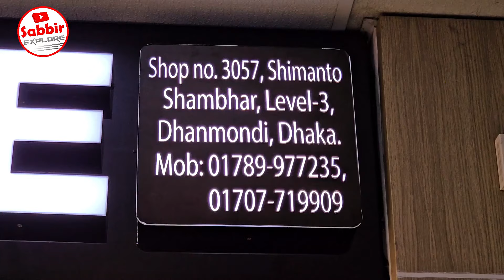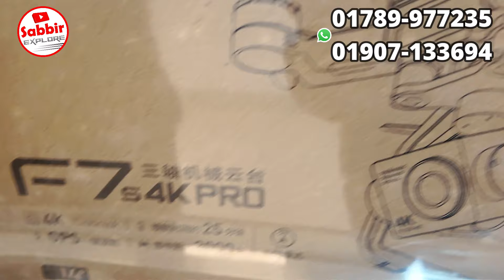DJI🔥 Professional ড্রোন এর দাম || New DJI Drone with Best price in Bangladesh || Drone Price in BD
Drone Place

Shope- 3057, Level- 4, Shimanto Shambhar Shopping Mall,
Dhanmondi-2, Dhaka
(Dhanmondi Branch)

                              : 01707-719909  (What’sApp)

(kamrangirchor Branch)
Address :Shope-967,Level-2,Rony Market, Kamrangirchar, Dhaka

Best price of drone in Bangladesh
Best price of dji drone in Bangladesh
DJI neo price in Bangladesh
dji mini 2  se  current market price
dji mini 3  current market price
dji mini 4 pro price in Bangladesh
dji air 3  price in Bangladesh
dji air 2s combo price in Bangladesh
dji mavic 3 pro  price in Bangladesh
lowest dji drone price in Bangladesh
 dji drone price in Bangladesh
dji avata 2 combo price in bd